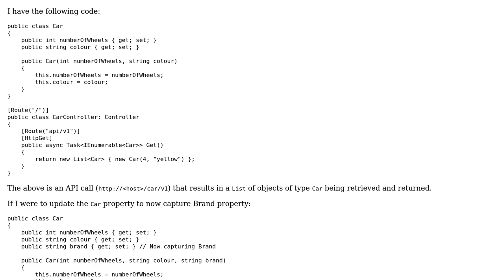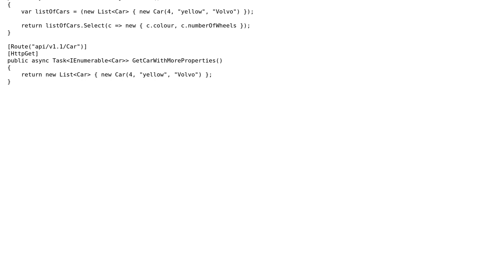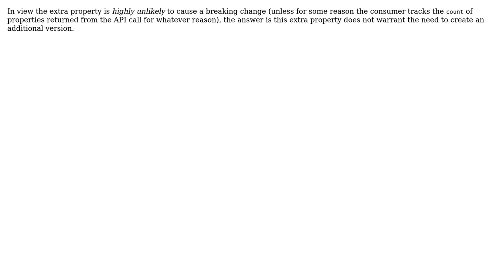Code Review: Adding a new class property == new API version?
With thanks & praise to God, and with thanks to the many people who have made this project possible! You are responsible for your own actions.